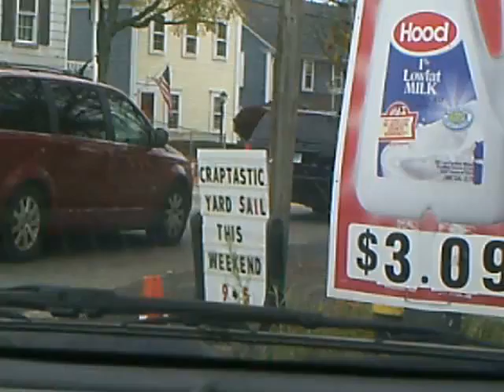Funny Sign spot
that's craptastic